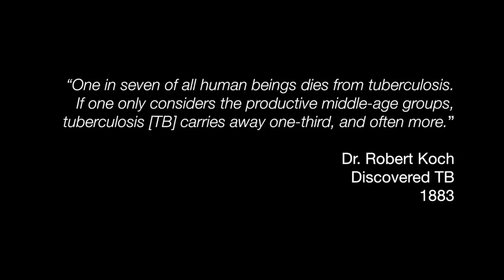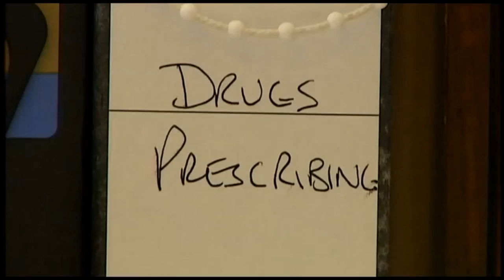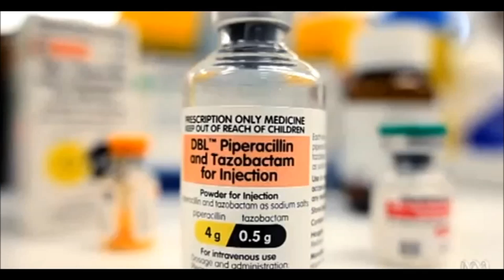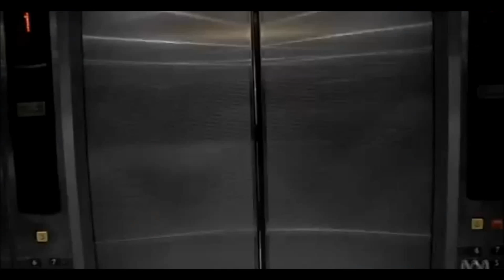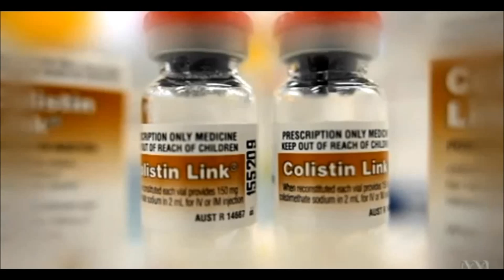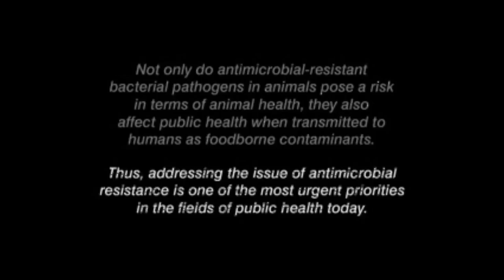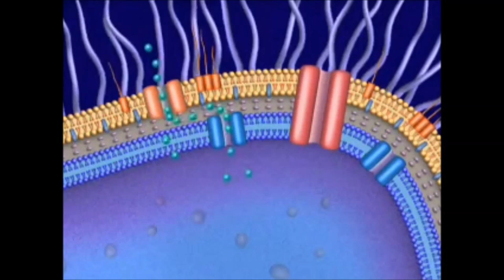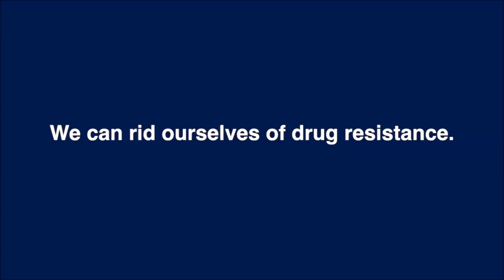antibiotic resistance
Antibiotic resistance is a form of drug resistance where bacteria are able to survive after exposure to one or more antibiotics. Bacteria that are resistant to multiple antibiotics are considered multidrug resistant (MDR) or, more colloquially, superbugs. Commons types of drug-resistant bacteria include MRSA (methicillin-resistant Staphylococcus aureus), VRSA (vancomycin-resistant S. aureus), ESBL (extended spectrum beta-lactamase), VRE (vancomycin-resistant Enterococcus) and MRAB (multidrug-resistant A. baumannii).